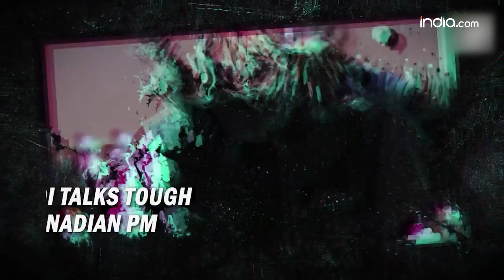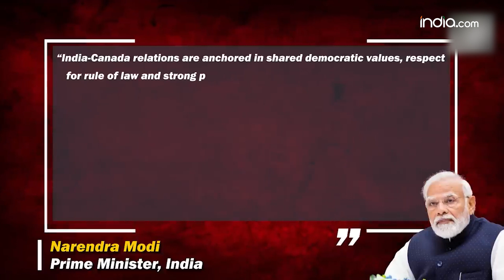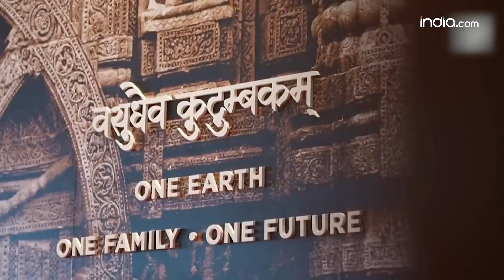PM Modi raises the issue of Khalistan in conversation with Canadian PM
Canadian Prime Minister Justin Trudeau said the issues of Khalistani extremism and "foreign interference" came up during his talk with Prime Minister Narendra Modi. "It is important to remember that the actions of the few do not represent the entire community or Canada," said Trudeau.